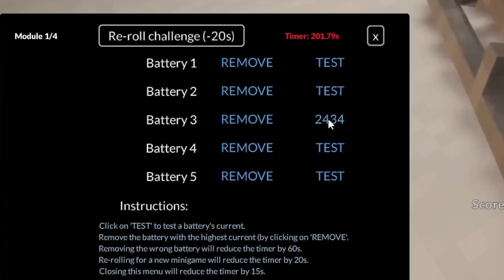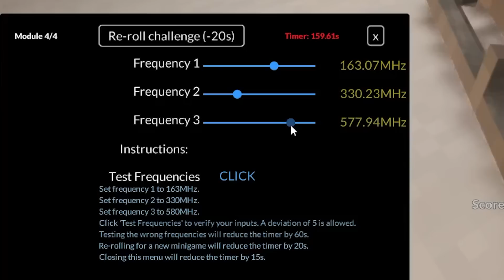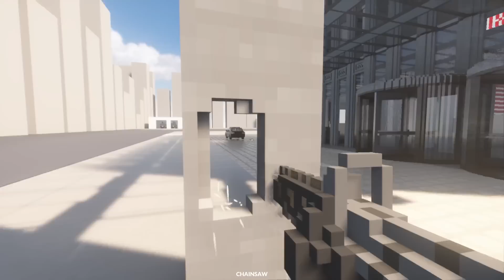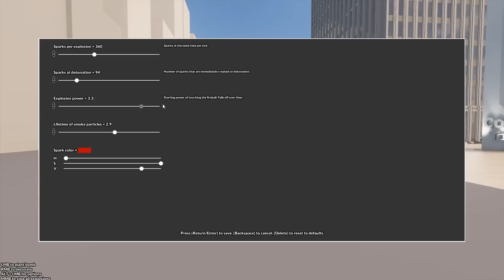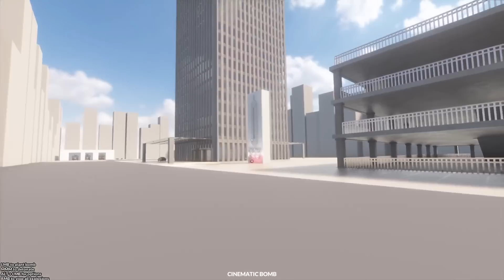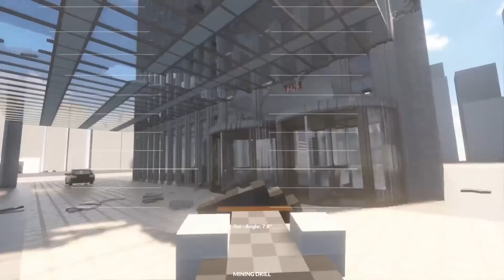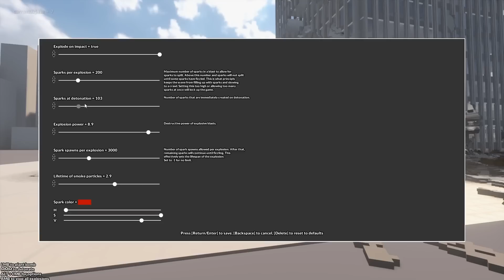Super Satisfying Skyscraper Demolition - Teardown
Welcome back to Teardown! In this bomb-focused episode of Teardown, I am checking out some of the most impressive explosive mods the Teardown community has made.

Tear down walls with explosives or vehicles to create shortcuts no one thought was possible. Stack objects, build structures, or use floating objects to your advantage. Take your time to create an efficient path through the level, plan the heist and get ready to execute it.

Run, jump, drive, slingshot. Do whatever you need to collect targets, avoid robots or steal whatever your clients ask for. But make sure not to get caught!

-Classics-

-Links-